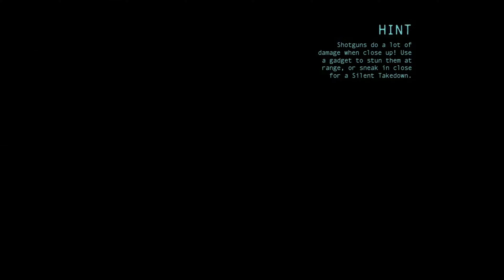Batman: Arkham Origins - Part 3 (Have You Heard Of The Joker??)